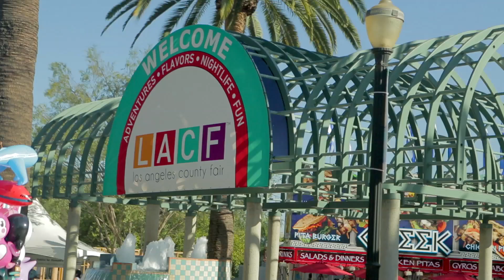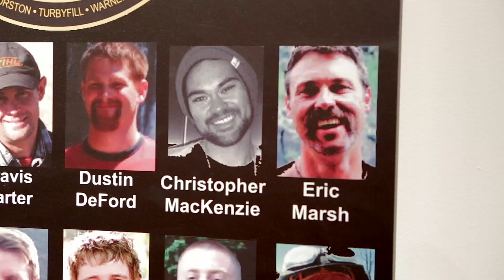Webisode 8: Hidden Gems of LACF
There's always something new to discover at the Fair. Watch as LACF hosts Arthur, Haley, Kara and Trent explore LACF for themselves and see what hidden gems they uncover!